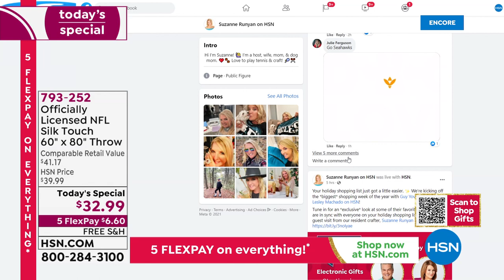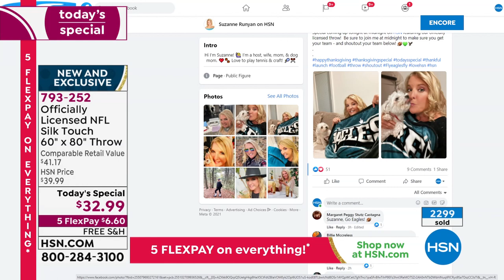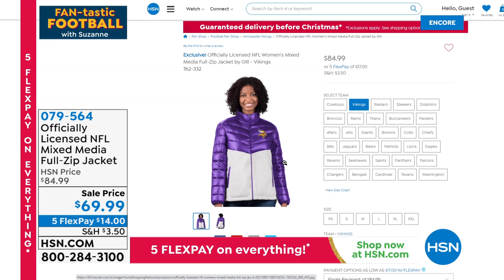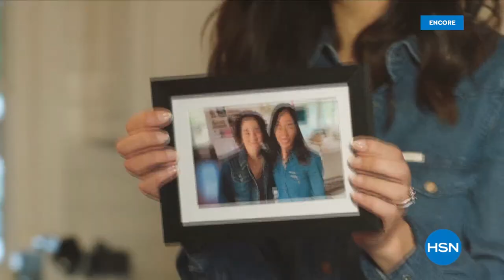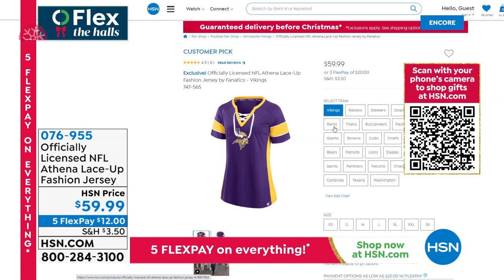HSN | FAN-tastic Football with Suzanne 11.25.2021 - 06 AM